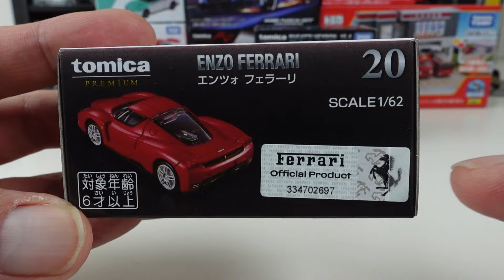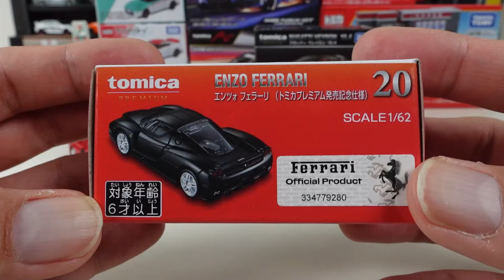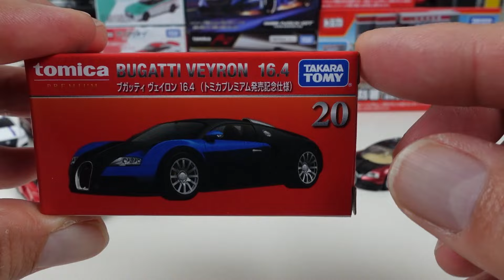トミカプレミアムの新車 20 エンツォ フェラーリ（トミカプレミアム発売記念仕様）と廃版車両ブガッティ ヴェイロン 16.4をチェック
2024年4月発売のトミカプレミアム「20 エンツォ フェラーリ」と入れ代わりとなる「ブガッティ ヴェイロン 16.4」の通常タイプとトミカプレミアム発売記念仕様をそれぞれチェックしました。
通常トミカのエンツォ フェラーリとの比較などもご覧いただけます。

00:00 オープニング
00:17 エンツォ フェラーリ（通常タイプ）
03:42 エンツォ フェラーリ（トミカプレミアム発売記念仕様）
09:52 ブガッティ ヴェイロン 16.4（通常タイプ）
11:59 ブガッティ ヴェイロン 16.4（トミカプレミアム発売記念仕様）

この動画は大人の方を対象として作成された動画です。
13歳以下の方がご視聴される際は保護者の方と一緒にご覧ください。

クラウン 個人タクシーかなりイイ感じ！トミカ2024年4月新車No.84 トヨタ クラウン 個人タクシー、No.94 日産 セレナ（初回特別仕様）と廃版車両をチェック！

予想以上にカッコよかった！ローソンオリジナル トミカ トヨタ GR 86をチェック！

世界のパトカーがテーマのイオントミカ 今月はNo.73 スバル フォレスター スペイン警察仕様に運良くトヨタGRスープラ ドバイ警察仕様もゲット！

トミカで人気のスポーツカーがセットになった「スポーツカースペシャルセレクション」をチェック！